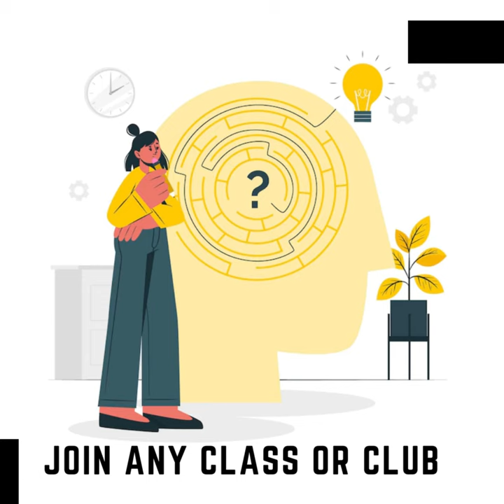How To Become Bold and Confident As A Student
how to become bold and confident,
self-confidence tips for students,
how to be bold and confident in public,
how to be bold while speaking,
how to be confident in class as a student,
student confidence in the classroom,
how to be a confident girl at school,
how to be a confident girl in high school,